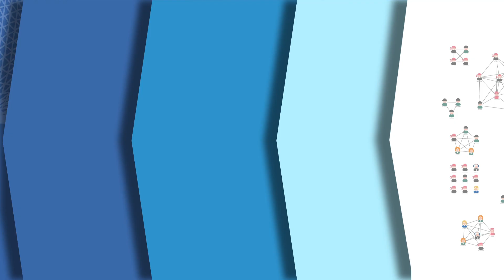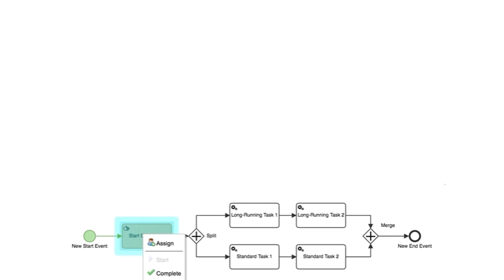Introduction to Tom Sawyer Perspectives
Tom Sawyer Perspectives is a data-driven, desktop and web-based platform for building graph and data visualization and analysis applications.

Several solutions are available including our Graph and Data Visualization software development kit (SDK), Graph Database Browser, Model-Based Engineering, and Business Process. The SDK has a graphics-based design and preview environment.

Tom Sawyer Perspectives is unique in providing a solution to overcome big data challenges. Global clients use our software to design aircraft and automobiles, manage networks, detect fraud, and more.